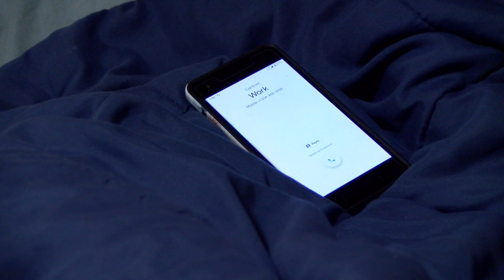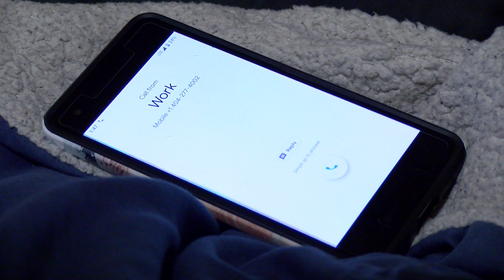'Work' COM Show Archive | Dutchess Community College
The 54th Communications and Media Arts Program Student Media Festival was held on Wednesday, December 5th in the James and Betty Hall Theatre.

The show was dedicated to:

Bernardo Bertolucci
Stan Lee

Tonight's Show Made By:

Rayanna Furphy
William Holloway
Natasha Gelman
Jeff Nadel
Carl Junjulas
Thomas Pisano
Roberto Morelli
Seamus Heady
Jack Prinz
Jason Lopez

COM Program Faculty:

Michael Adams
Spencer Bambrick
Alex Bordino
Patrick W. Huber
Christine Livesey
Patrick Mullins
Hanna Sawka
Jordan Stone
William Reilly
Camlio Rojas
Dana Weidman